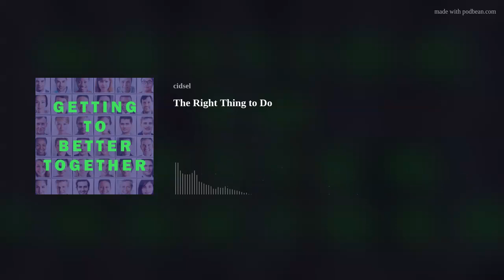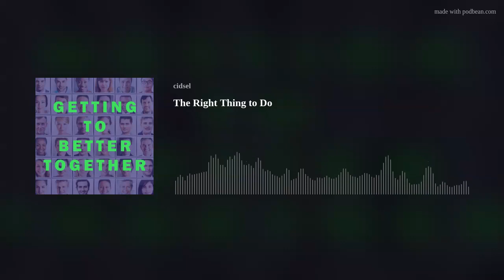The Right Thing to Do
There is much talk these days about the ethical challenges that generative artificial intelligence technologies pose. While most of us might be hazy about what these are, they themselves are in little doubt. A question to ChatGPT on these lines will result in a list of areas of concern that include job displacement, intellectual property, transparency, bias, and fairness. Upon reflection, there is nothing terribly unexpected here. Any one of us would recognise these matters as raising issues to do with what we consider to be morally right or wrong, or good or bad, or just or unjust. In fact, we pride ourselves in our uniqueness as a species, in this way. We believe that we are alone in our capacities to anticipate the future consequences of our actions, as well as being able to make ethical judgements about these potential outcomes.
But included in the list of ethical concerns recognised by ChatGPT about itself, as it were, is an indication of a technological self-awareness with the comment that the development and use of generative AI technologies “raises questions about the moral status and consciousness of AI systems themselves”.  Suddenly we are faced with the possibility that we have created machines that might be able to exhibit consciousness, have a conscience, and have capacities for making their own moral judgements. If this is a possibility, should we just let them do that, or should we ensure that such development is nipped in the bud?
In this episode, our host Richard Bawden discusses this and other questions about ethics and morality related to AI with his guest, Declan Humphreys.  Declan is the newly appointed Lecturer in Cybersecurity at the University of the Sunshine Coast, where he is developing research into the ethical design and use of AI. He received his PhD is philosophy from the University of New England, with a focus on the ethical impacts of new and emerging technologies.